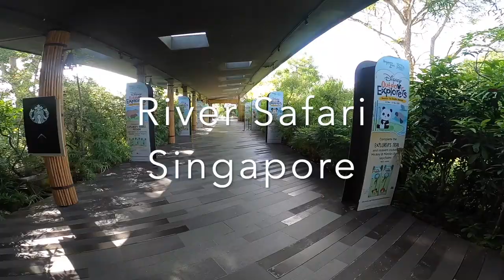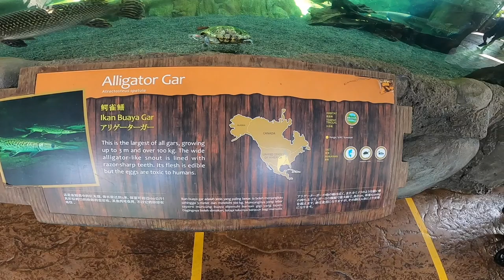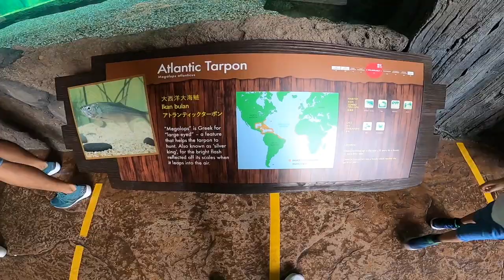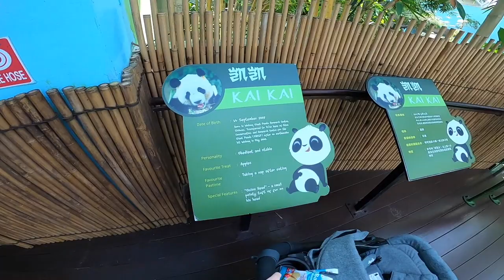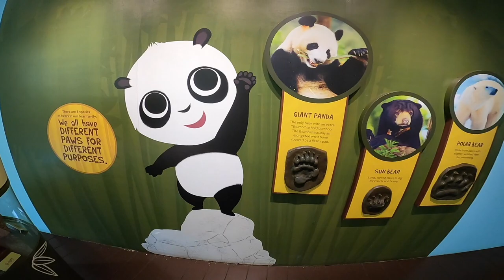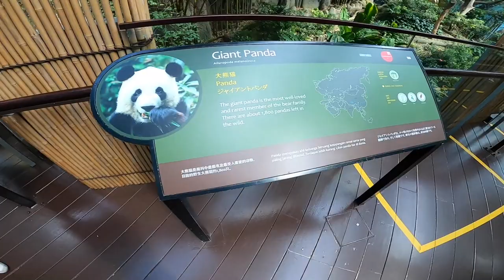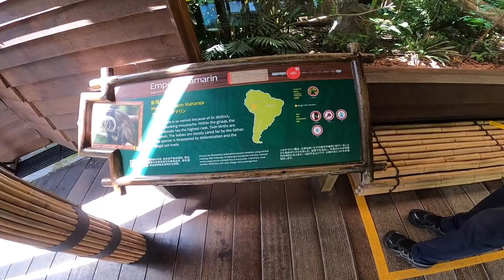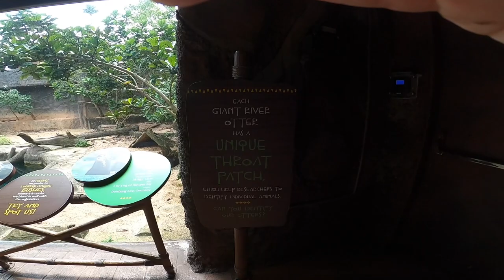River Safari Singapore - Giant Panda (Kai Kai & Jia Jia)